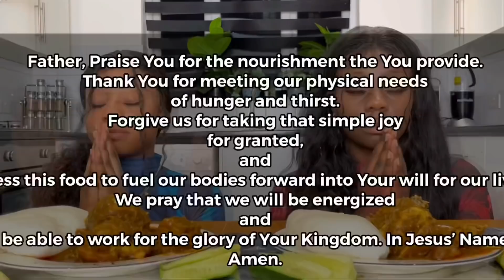ASMR FUFU & PALMNUT SOUP MUKBANG |banga soup| (NO Talking) |Eating Sounds| The queens family